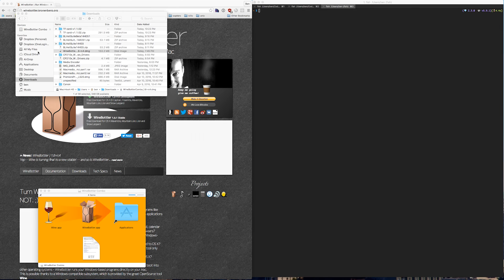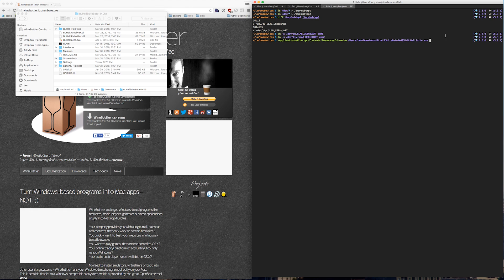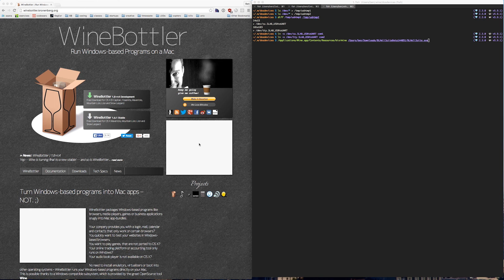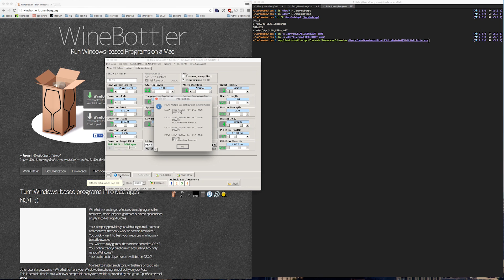How to use BLHeliSuite on Mac OS X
Ever wondered if it was possible to run BLHeli Suite on Mac OS X instead of needing a Windows Box or Virtual Machine to program your ESCs?

Turns out its possible with Wine, a windows emulator for Mac OS X that is completely free! And combined with Automator.app, a free app that ships with all Macs, you can create an Application to quickly launch BLHeli in the future!